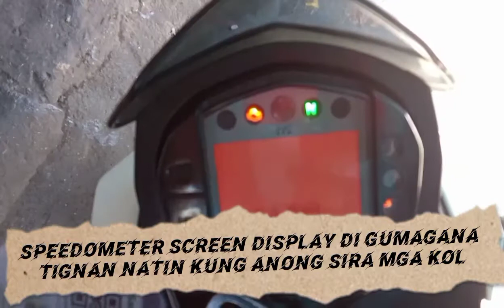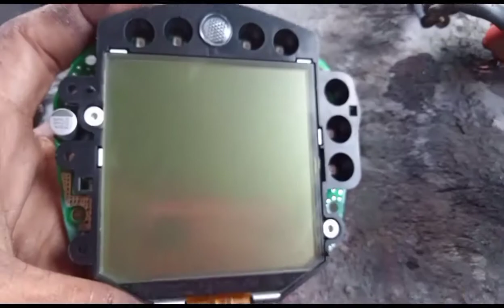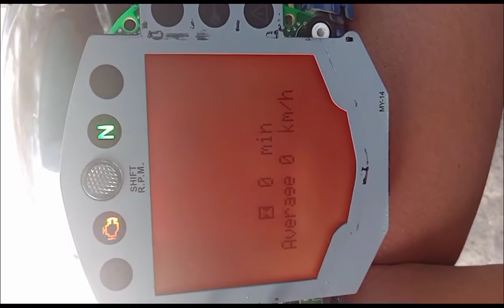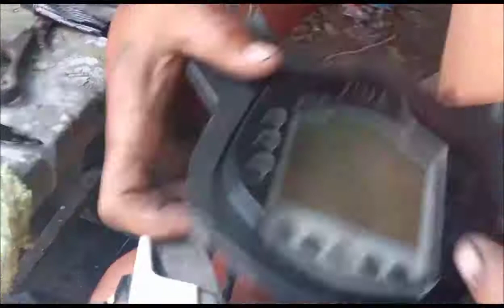ANO KAY SIRA NITONG KTM 200? BAKIT GANITO YUNG SCREEN NIYA? | Mekanikong Liki